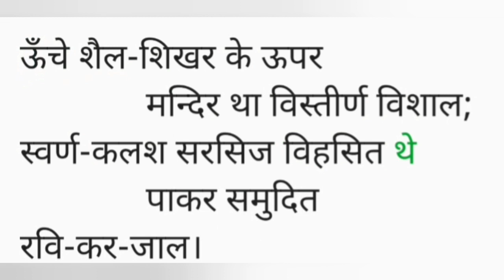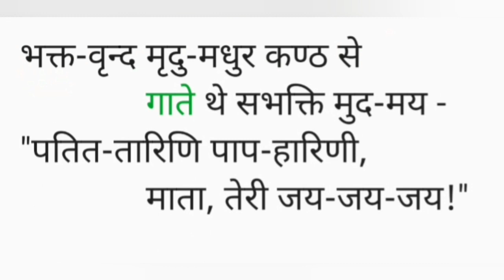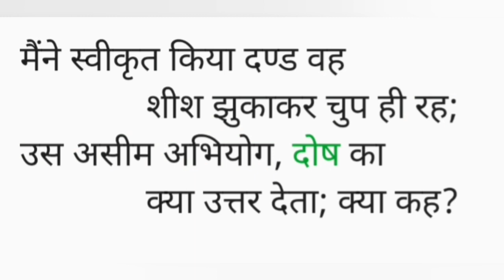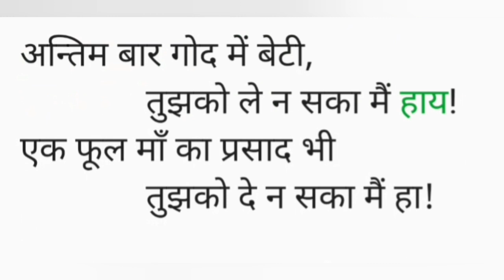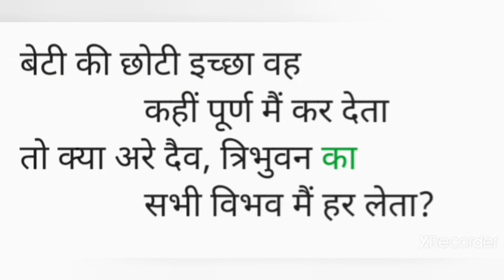एक फूल की चाह - सियारामशरण गुप्ता द्वारा लिखित एक मार्मिक कविता || ABEY AUDIO